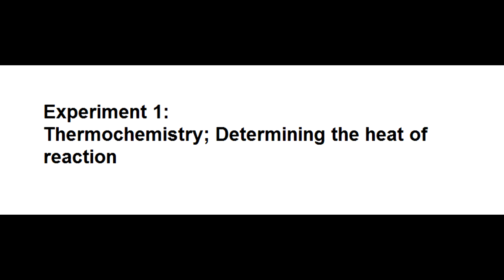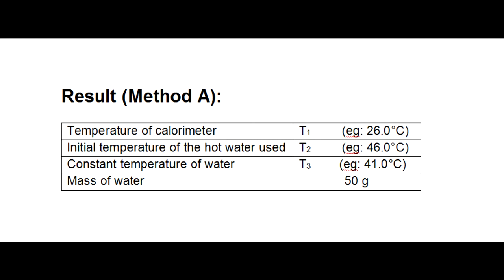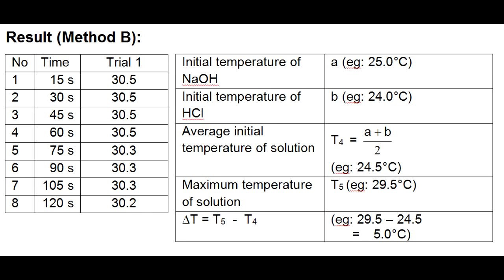Experiment 1. TST0925 Physical and Organic Chemistry. Pusat Tamhidi USIM.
Experiment 1: Thermochemistry; Determining the Heat of Reaction. TST0925 Physical and Organic Chemistry. Pusat Tamhidi USIM.